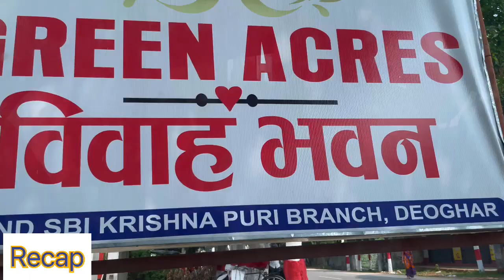Tilak and Engagement Vlog //लड़के वाले लड़की वाले सब एक दूसरे के साथ घुलमिल गए थे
Facebook page RASHRI Vlogs

Note: Everything you see in this video is created by the owner i.e.Rashri